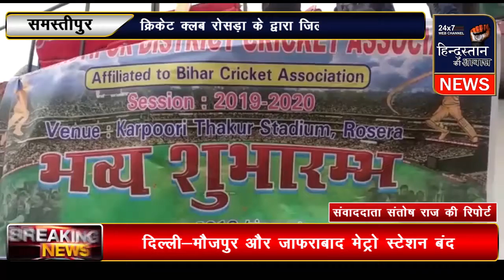रोसड़ा के द्वारा जिला क्रिकेट लीग ए डिवीजन मैच का आयोजन किया गया